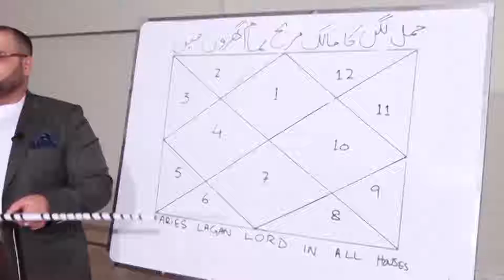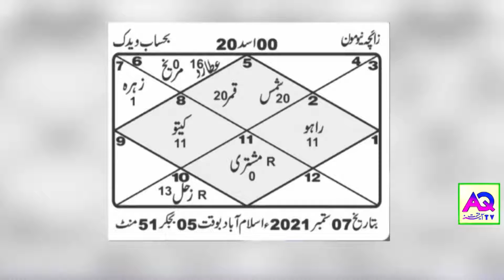Why Pakistan PM Imran Khan's Future Uncertain | Sept Planetary Position And Political Development